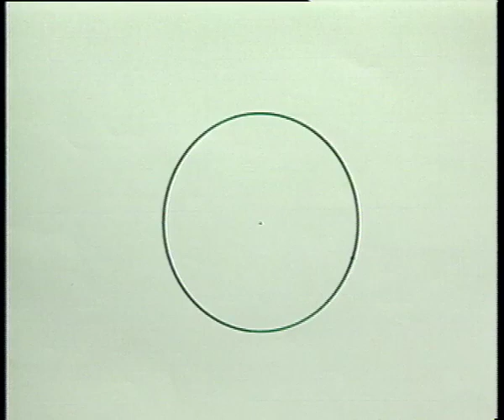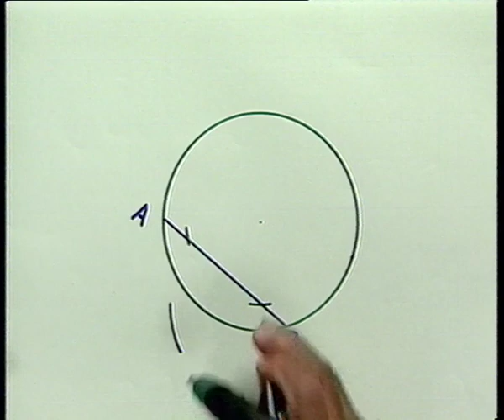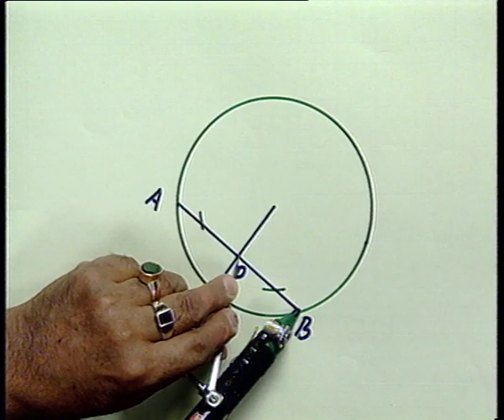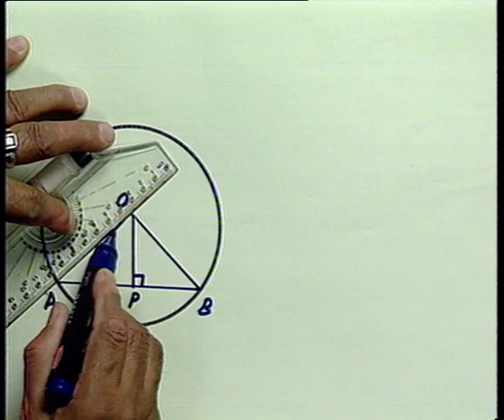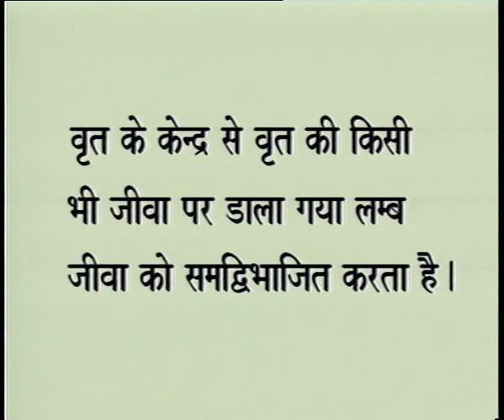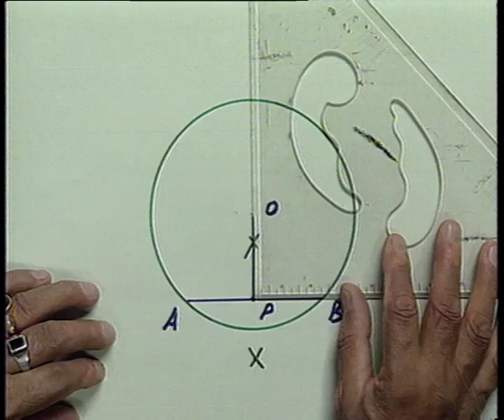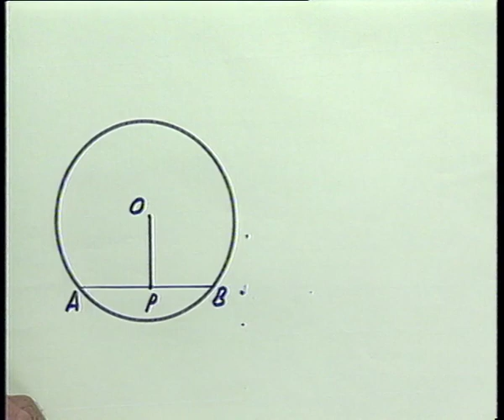VRIT KI JEEVA PART 01 / वृत्त की जीवा पार्ट 01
इस वीडियो में केंद्र से जीवा पर लम्ब के बारे में सिखाया गया है।